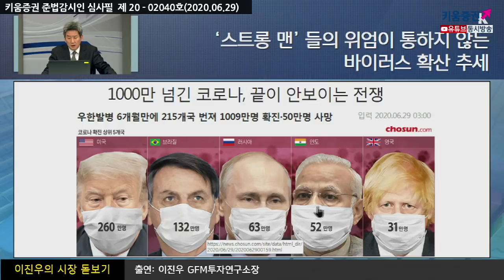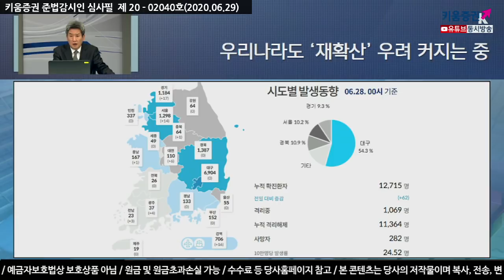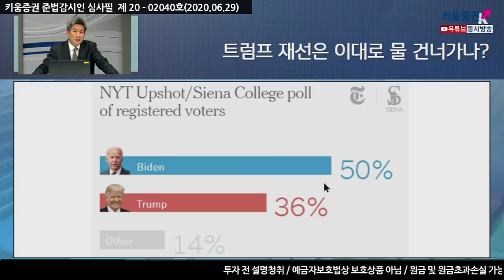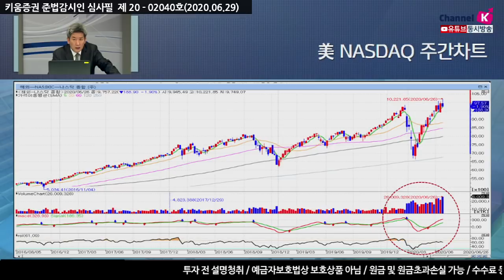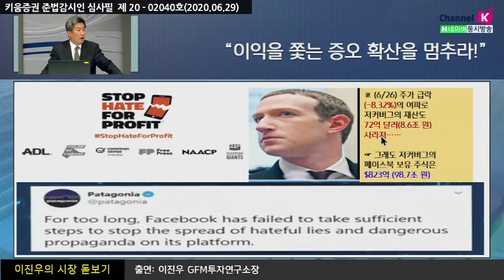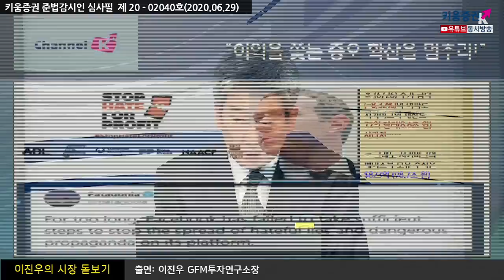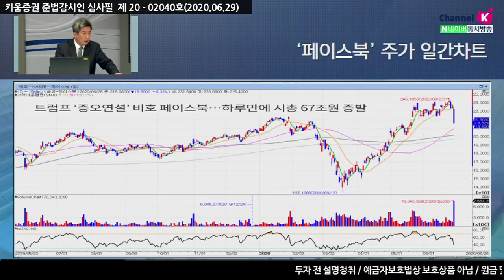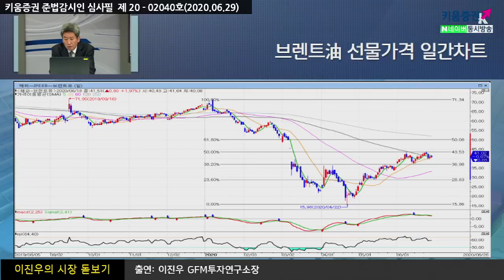코로나19 확진자 천만명, 시장은 어떻게 돌아가는가? (이진우의 시장돋보기.시장분석/20.06.29)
「좋아요」와 「구독」  잊지 말고 눌러주세요